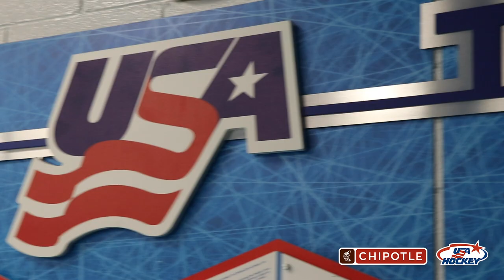Establishing an Identity: Behind-the-Scenes w/ the U.S. National Junior Team, presented by Chipotle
In the first episode of the behind the scenes video series, we take an inside look at WorldJuniors training camp where the team has begun to establish an identity ahead of the 2021 IIHF World Junior Championship.